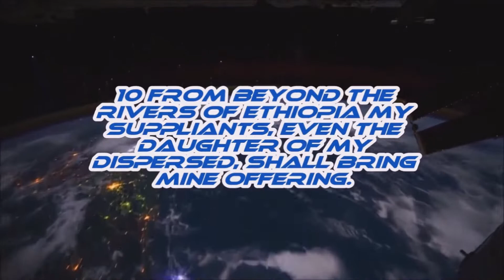Halo 1 Playthrough Part 2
Emery plays Halo!